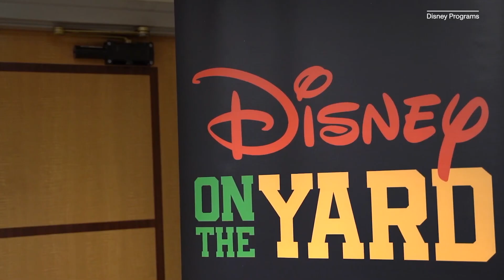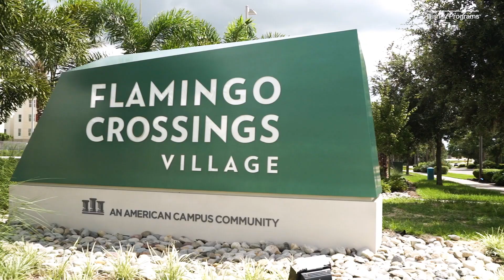Disney Imagineer Lanny Smoot Is the Man With Over 100 US Patents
The Walt Disney Company is home to some of the most prolific inventors in the US. They go by the title of imagineers. We sat down with Imagineer Lanny Smoot, who helped bring to life experiences like the retractable lightsaber on the Star Wars Galactic Starcruiser and Madame Leota's spooky séance room.